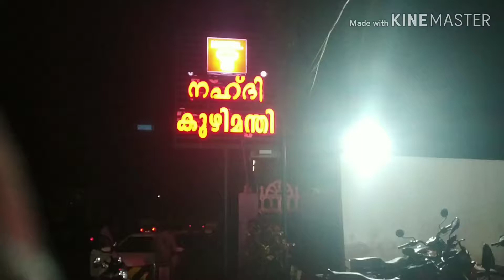നഹ്ദി കുഴിമന്തി | Nahdi Kuzhimanthi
കോഴിക്കോട് വയനാട്  റൂട്ടിൽ താമരശ്ശേരിക്കടുത്ത് ഈങ്ങാപ്പുഴയിലെ നഹ്ദി കുഴിമന്തി റെസ്റ്റോറെന്റിൽ  നിന്നും

Mic Used